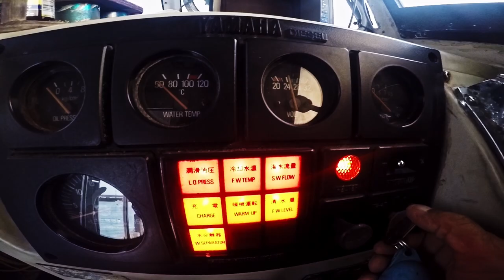【 ヨコエビ隊からのナイトダイビング 】 2024 1 7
一か月ぶりのヨコエビ隊。
今年の年末年始などはそれほど大荒れもなく、通常道理の出航でした。
最近も天気がよく穏やかな海域が多く、今日も若干のうねりは
あるものの、船酔いゲストも居なく楽しんでいましたよ。
そして今年初のナイトダイビング出航でした。
この時期のナイトは下地方面がほとんどで、出航できる日も
少ない状態ですが、初出航で良かったです。
ゲストも寒い中楽しんでいましたよ。